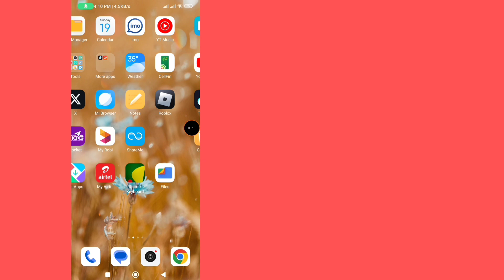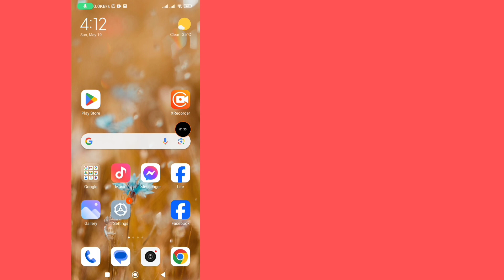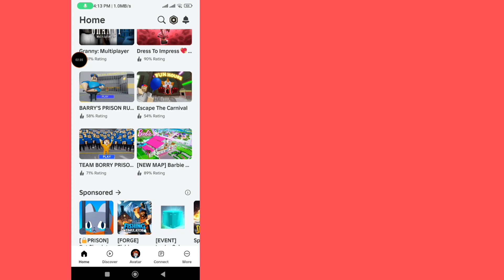Roblox Upgrade Problem 2024 | How to fix Roblox upgrade problem?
I want to show How to fix Roblox upgrade problem 2024